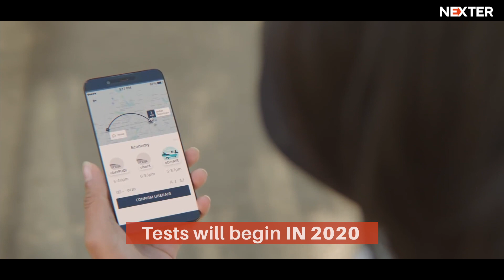Uber and NASA will create a flying future!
If you need to go downtown or get to a specific address quickly, you can use a taxi service. It can be very useful if you are going to a party and do not want to damage your dress or costume by taking a bus.
If there is an address that you do not know and instead of driving your car to go and find it, you prefer to call someone who knows the city better than you, you just need to call any Uber driver. They will know how to get there and you will arrive on time. Of course, this service can also be very helpful particularly for people who do not have their own car.
If you woke up late and you are in a rush, it is already possible to take a flying taxi, though only in Dubai at the moment. This transportation service would be even better if besides taking you to a place some streets ahead or to another city, it could also take you to another planet. Maybe someday… but this is not the NASA announcement made today.
According to the latest Uber news, this company will work with NASA to offer a flying taxi server that will be called UberAir. Its tests will begin in 2020 in only four cities: Los Angeles, Dallas, Fort Worth and Frisco. Do not call all your friends yet because those planes will only carry four passengers and the air service will allow you to share rides.